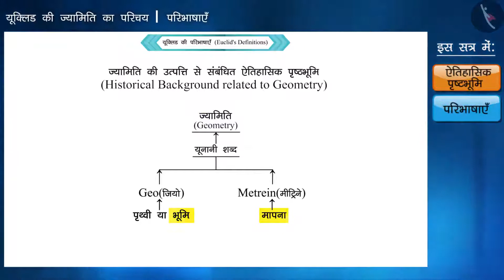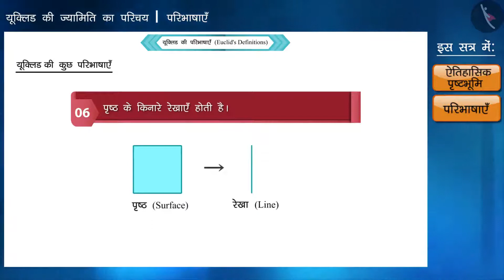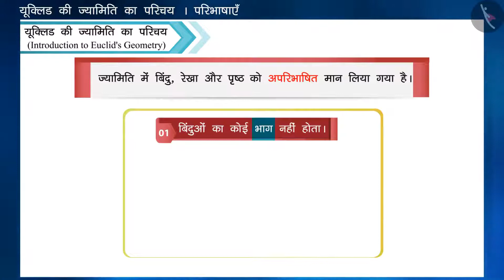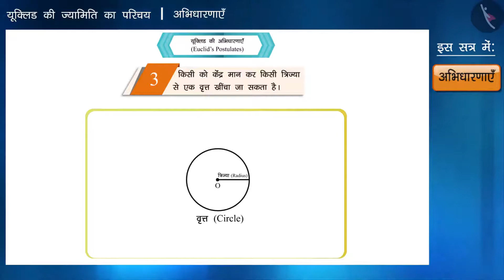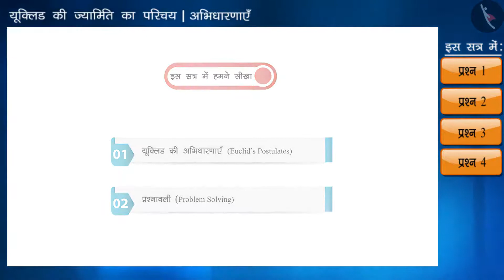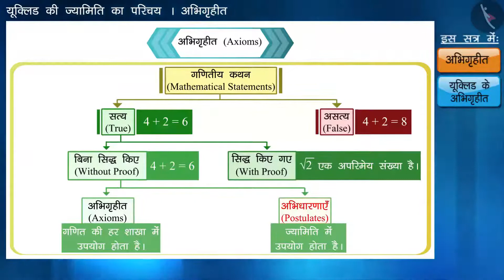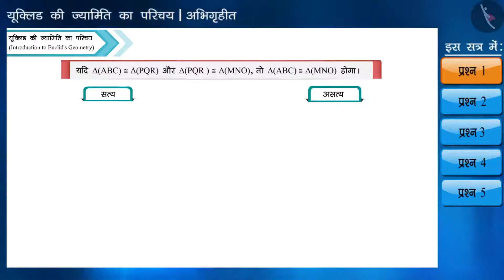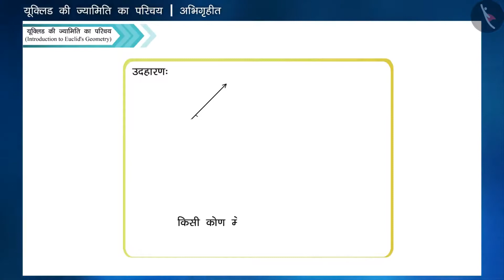कक्षा 9 गणित अध्याय 5 'यूक्लिड की ज्यामिति का परिचय' | Class 9 Maths chapter 5 in hindi medium ncert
00:00 यूक्लिड की परिभाषाएँ
12:28 यूक्लिड की अभिधारणाएँ
23:10 यूक्लिड के अभिगृहीत